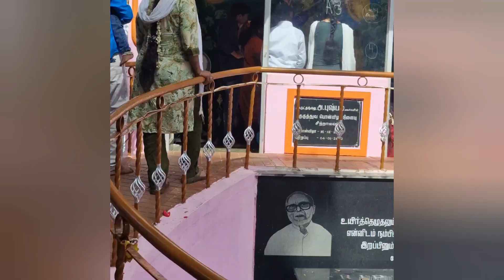குட்டியா ஒரு ட்ரிப் போலாமா வாங்க💖🙏- atcharaipakkam church vlog - God blessings